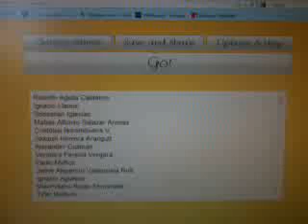Ganador $100.000 V2Gamers.cl / Dristore.cl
Aquí el sorteo, con el resultado. Nuestro afortunado ganador de los $100.000 para gastar en productos dristore, es Anthony Peralta, felicitaciones, esperamos este premio te sea muy útil, de antemano agradecemos que seas un miembro participe de nuestra gran comunidad. V2Gamers.cl